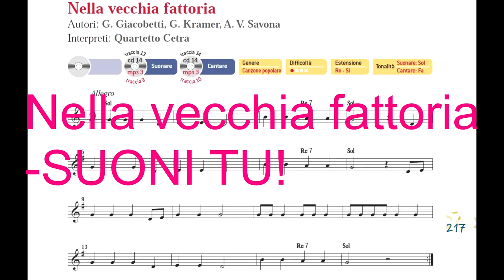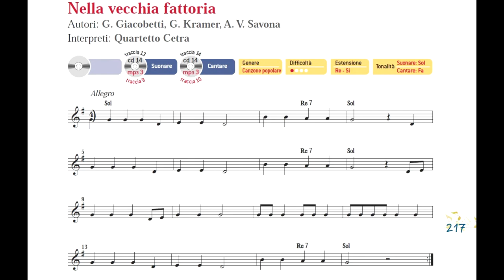Nella vecchia fattoria - SUONI TU!